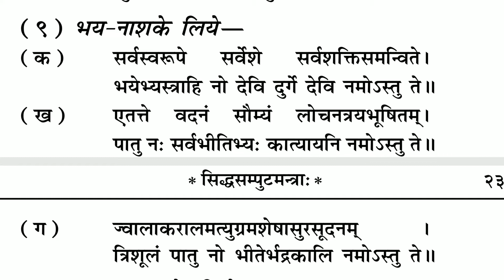भय नाश के लिए मन्त्र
वीडियो देखें और सीखें